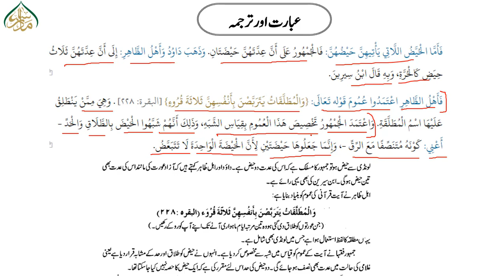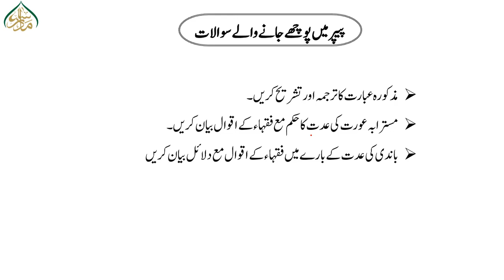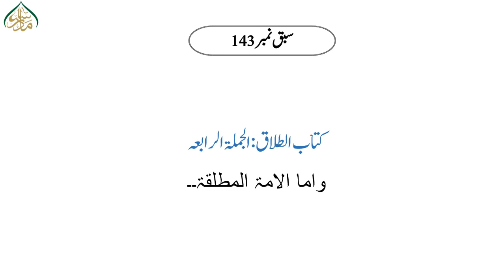فقہ و اصول الفقہ ،سبق :142بدایۃ المجتہد، کتاب الطلاق، الجملۃ الرابعہ:(واما المسترابت)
ایم اسلامیات اور بی ایس میں داخل نصاب فقہ واصول فقہ (Jurisprudence and Principles of Jurisprudence) کے بہترین اور سہل لیکچرز ،ان ویڈیوزمیں پریزینٹیشن ،نقشہ جات،اینیمیشنز وغیرہ کے ذریعے اسباق کو دلچسپ اور آسان فہم بنایا گیا ہے۔ طلبہ اس سے خوب فائدہ اٹھا سکتے ہیں